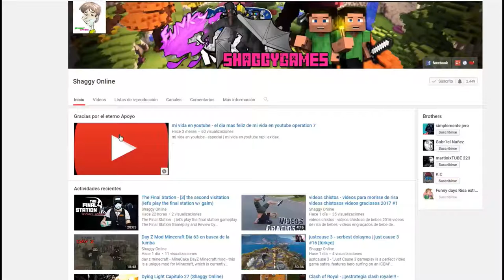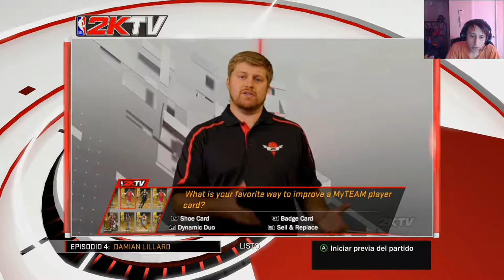NBA 2K18 Capitulo 30